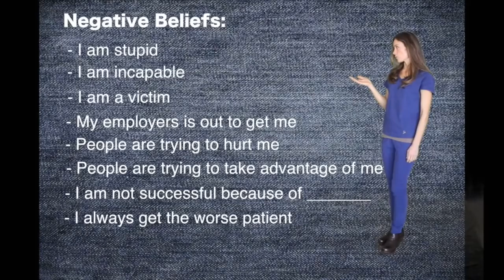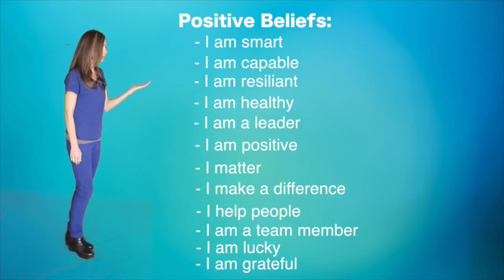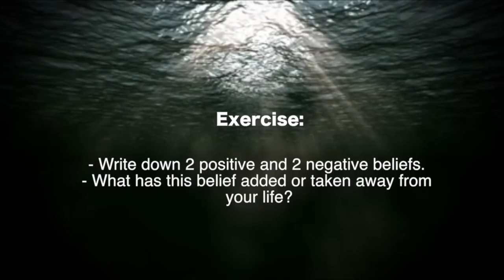Start Simple: For Big Change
Much love,
- Caroline

There's just-so much that people don't learn about our brain it's just amazing. Do some of us at times…, well actually all of us at times suffer with tension, depression, anxiety, panic or despair?
To be able to become the individual I needed to become  I started to concentrate on methods to develop a positive change and success. Years back, I began focusing on the law of attraction, this did not change everything overnight. However, it did give me motivation and get the ball of progress rolling.
These videos contain the best of what I learned.
- Caroline